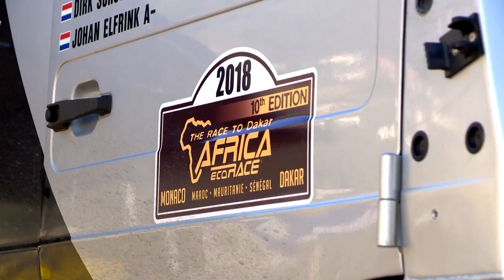Derniers préparatifs avant le départ de l’Africa Eco Race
Le rallye-raid Africa Eco Race, organisé par Jean-Louis Schlesser, double vainqueur du Paris-Dakar, sillonnera les routes africaines à travers trois pays : le Maroc, la Mauritanie et le Sénégal.